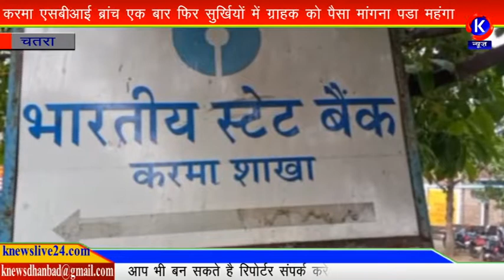करमा एसबीआई ब्रांच एक बार फिर सुर्खियोंं में ग्राहक को पैसा मांगना पडा महंगा